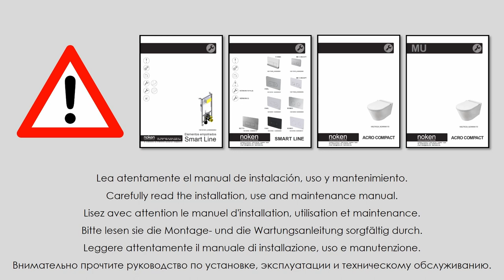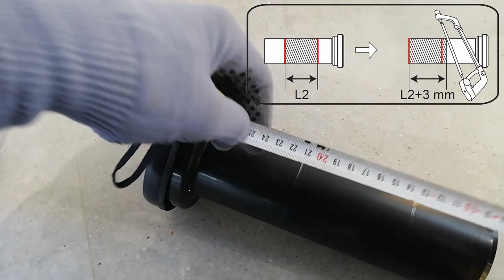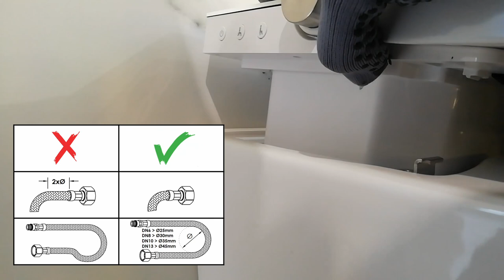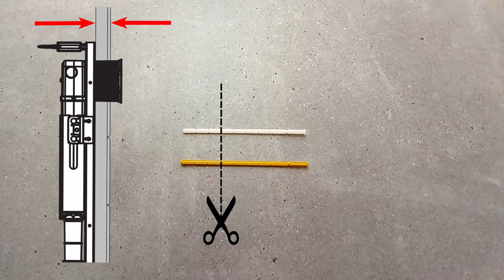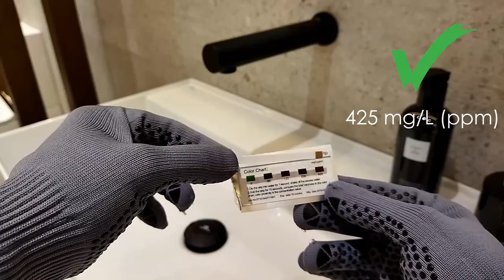How to install the Acro Compact I-Smart toilet?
Installation process of the Acro Compact WC with the electronic seat and cover.

00:00 NECESSARY TOOLS AND RECOMMENDED FRAME
00:27 INSTALLATION OF THE SHUT-OFF VALVE AND SYSTEM BLEEDING
01:41 ADJUSTMENT OF THE RODS
02:23 CUTTING THE PIPES
06:56 TOILET INSTALLATION
08:55 ELECTRICAL CONNECTION
09:51 WATER CONNECTION
10:25 SEAT INSTALLATION
11:15 REMOTE CONTROL HOLDER INSTALLATION
11:29 SENSOR FUNCTIONALITY CHECK
12:09 FLUSH BUTTON INSTALLATION
14:29 BATTERY INSTALLATION IN THE REMOTE CONTROL
15:00 REMOTE CONTROL SYNCHRONIZATION
15:26 WATER HARDNESS MEASUREMENT
16:01 CHANGING THE LANGUAGE OF THE REMOTE CONTROL
16:15 DESCALING REMINDER ADJUSTMENT
16:36 BATTERY INSTALLATION IN THE JOYSTICK
17:15 JOYSTICK SYNCHRONIZATION